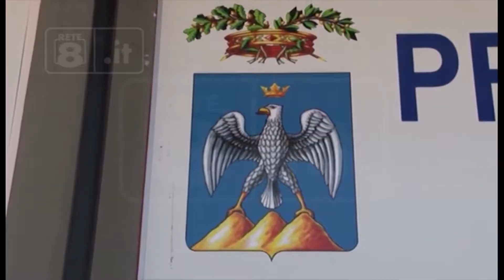ABRUZZO NOTIZIE 21 OTTOBRE